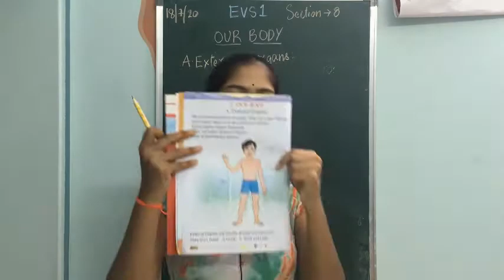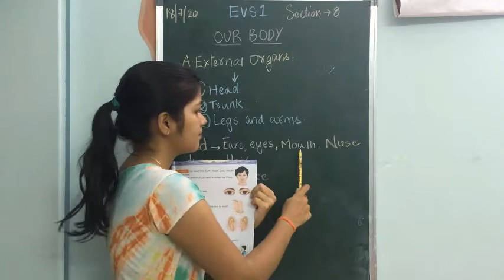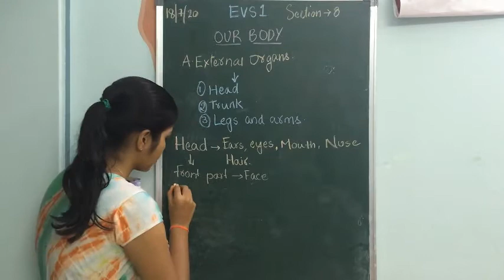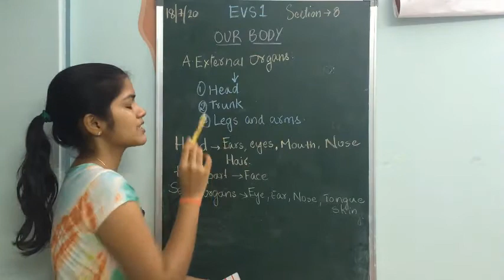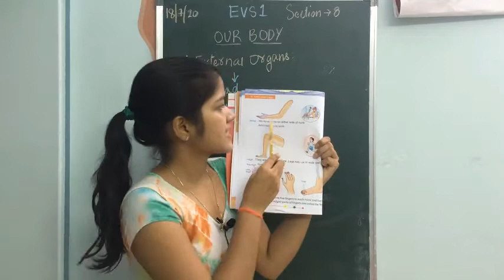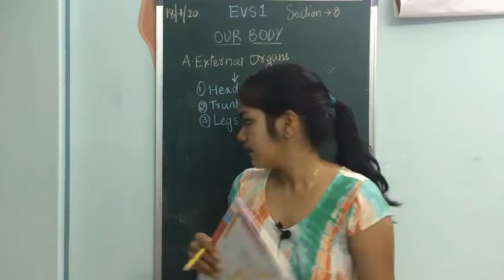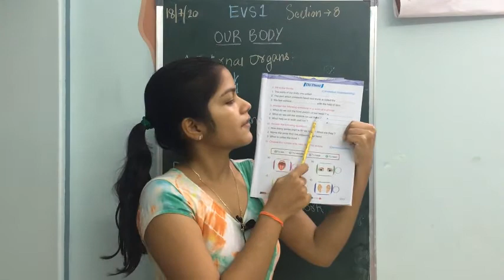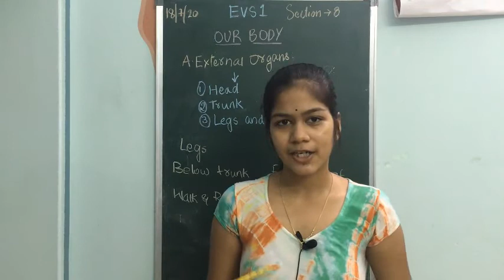Class 1,2 EVS Video 14